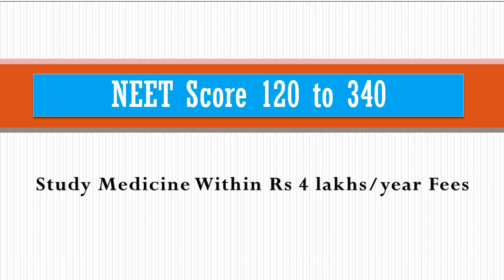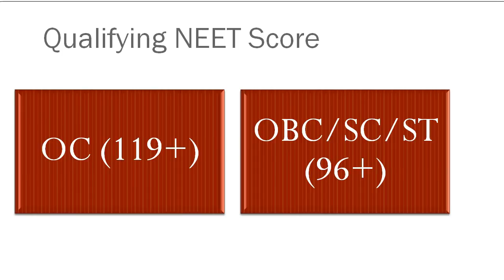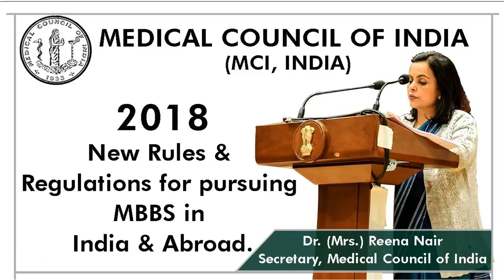Low NEET Score 120 to 340 : Study Medicine Within 4 Lakhs/year Fees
This video is for students who have got low neet score between 120 and 340 in 2018 NEET Examination. It covers the low cost options to study medicine without compromising the medical education quality for students who got neet score within this range.

MBBSCouncil is helping students to get the best reputed medical college with affordable tuition fees for their NEET score. Please watch this video till the end to get free guidance to help you choose the right college for your neet score within your budget.

If you belong to Open category reservation, the qualifying marks to study medicine in any college is 119 for 2018. If your NEET score is above this, then Medical Council of India is confident that you have the ability to become a doctor.

If you need guidance to choose the best college for your budget, our counselling partner can guide you to pick the best college and help you get admission without paying any donation. If you are interested to study Medicine within Rs 4 lakhs/year tuition fees at reputed college, send whatsapp request "GETMBBS" along with your city, state and neet score to 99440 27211.